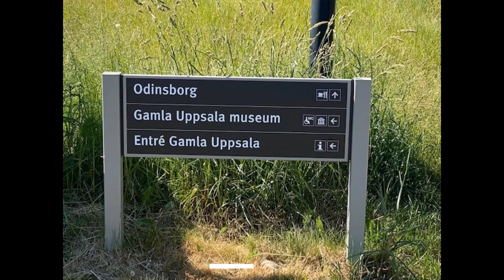AleeTales Episode 11 - Day trip (Strawberry picking)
It is a beautiful sunny weekend and we had to do a day trip, strawberry farms are all over Sweden and it is great thing to do outdoors with family so we will stop there and also visit old town Uppsala.

I hope you will enjoy this day trip and you will also plan some with your family